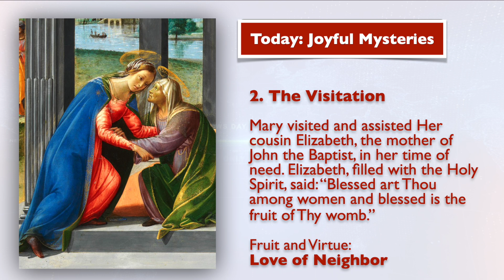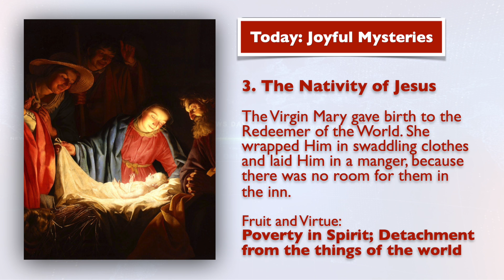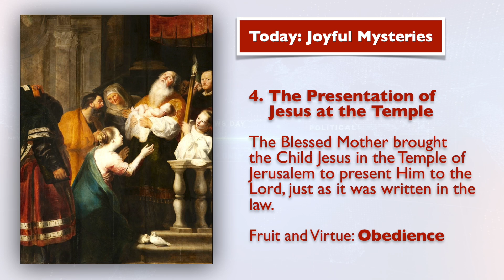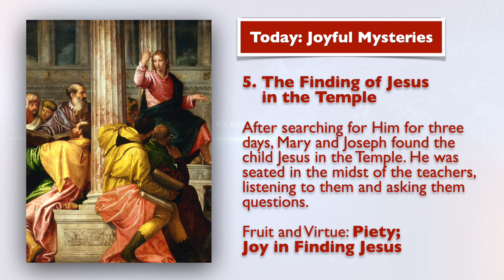August 24, 2024, Feast of St. Bartholomew, Holy Rosary (Joyful Mysteries) | Today at 7:30 pm ET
Today, August 24, we celebrate the feast of St. Bartholomew, one of the twelve Apostles of Christ.

St. Bartholomew, also known as Nathaniel, was a doctor in Jewish law and a dear friend of St. Philip the Apostle.

Because Bartholomew was a man "in whom there was no guile," his mind was open to the truth. He went willingly with Philip to see Christ and recognized the Savior immediately as the Son of God.

Following the Ascension and after receiving the gifts of the Holy Spirit on the first Pentecost, Bartholomew evangelized Asia Minor, northwestern India, and Greater Armenia. He was martyred there. While still alive, his skin was torn from his body.

Today is also the day of Our Lady Health of the Sick, celebrated on the Saturday before the last Sunday of August. This is one of the titles in the Litany to Our Lady of Loretto.

Ave Maria!
Jesus, I Trust In You!
St. Bartholomew, Pray for Us!